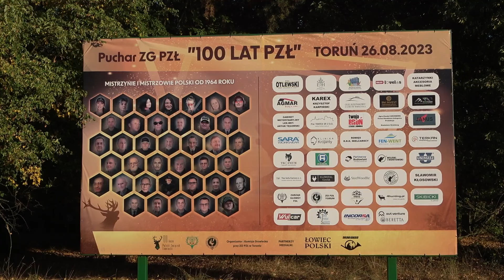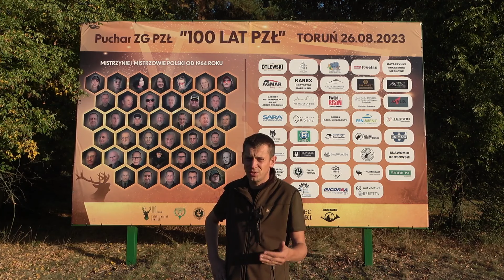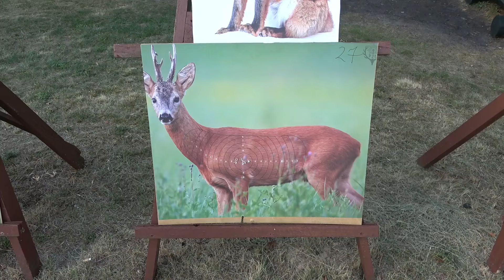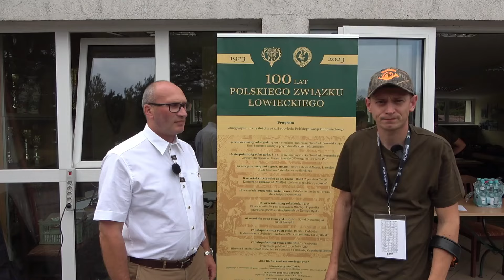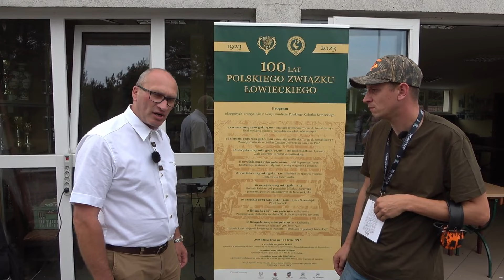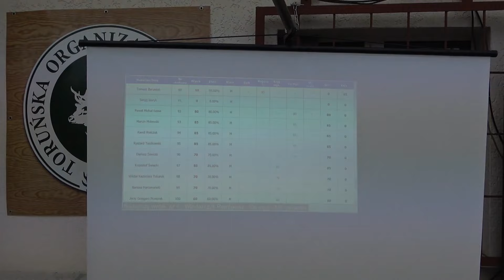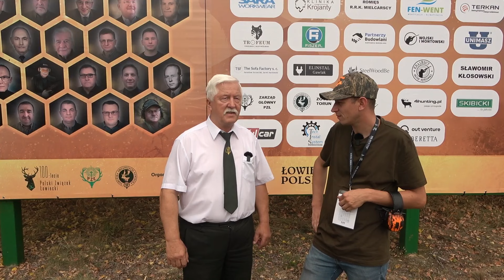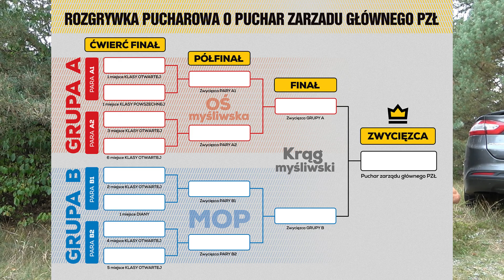Puchar ZG ( 100 lat PZŁ)